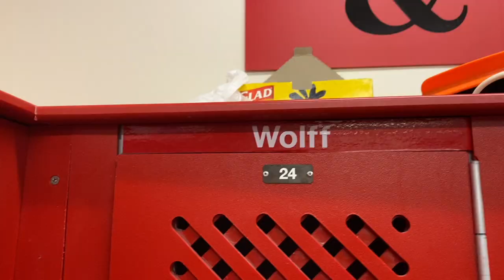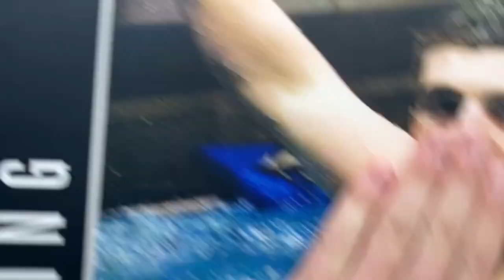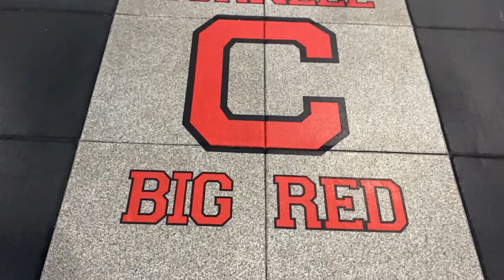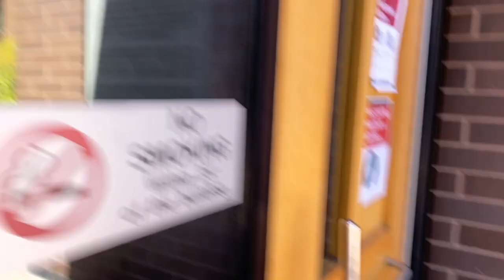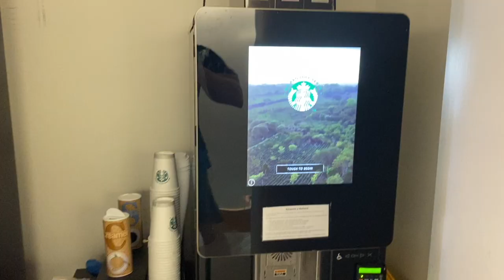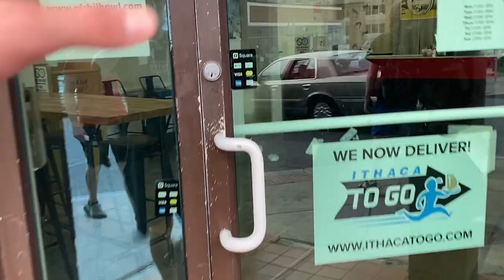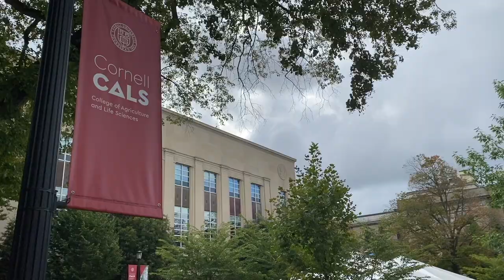Fall For Big Red?! - Vlog 33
It's late September on the Cornell hill. Follow the CU mens swim and dive team. And watch the leaves slowly change in the Ivy League! Go Big Red!